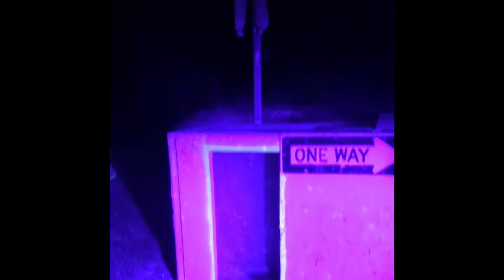Shooting zombies with paint